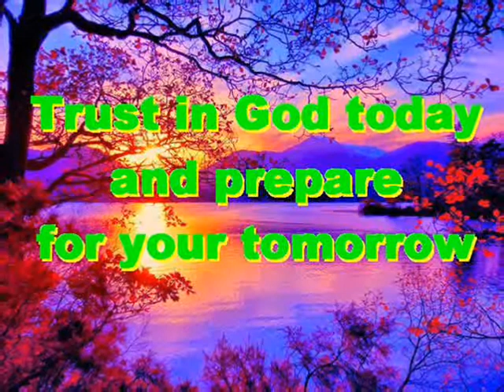#1565.1- The Nations Judged - (Joel 3:1-7)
Song # 1565.1 from Our Gospel In Song Collection by Col Johnston. The Book of Joel tells us the Lord will punish those who oppose His righteous will.
In those days and at that time, when I restore the fortunes of Judah and Jerusalem (Joel 3:1), I will gather all nations and bring them down to the Valley of Jehoshaphat. There I will enter into judgement against them concerning my inheritance, my people Israel, for they scattered my people among the nations and divided up my land (Joel 3:2). Now what have you against me, oh Tyre and Sidon and all you regions of Philistia? Are you repaying me for something I have done? If you are paying me back, I will swiftly and speedily return on your own heads what you have done (Joel 3:4). For you took my silver and gold and carried off my finest treasures to your temples (Joel 3:5). You sold the people of Judah and Jerusalem to the Greeks, that you might send them far from your homeland (Joel 3:6). But I am going to rouse them out of the places to which you sold them, and I will return on your own heads what you have done (Joel 3:7).
Thought for today: God’s certainty will see us through life’s uncertainties.
Thought for the future: now is the time to invest in heaven. Where will you spend your eternity?